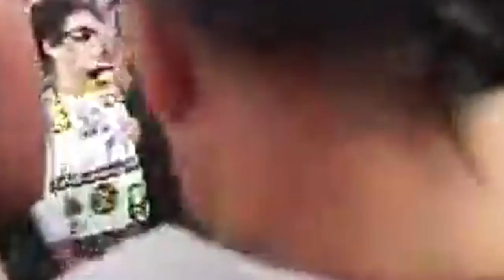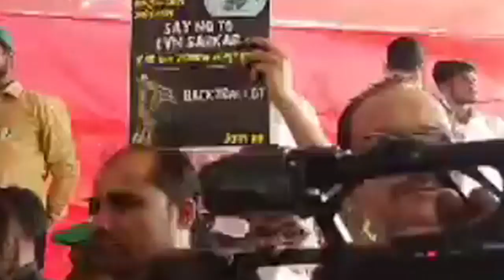EVM सरकार मुर्दाबाद .... ईवीएम के खिलाफ जंग, मुंबई में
EVM सरकार मुर्दाबाद .
ईवीएम के खिलाफ जंग, मुंबई में